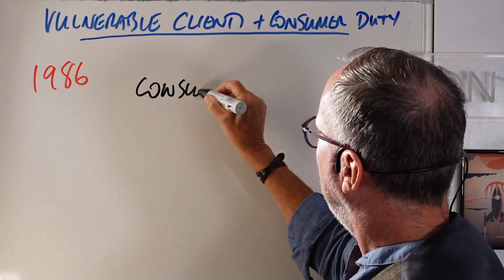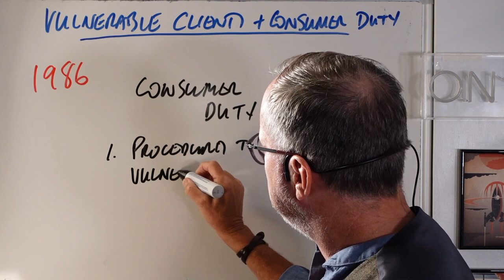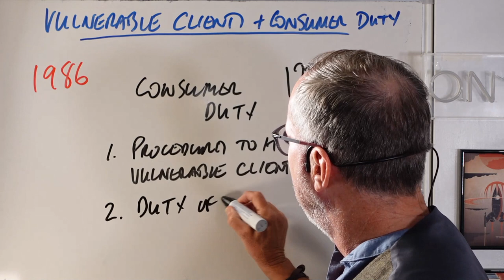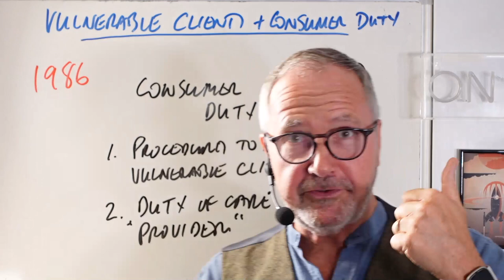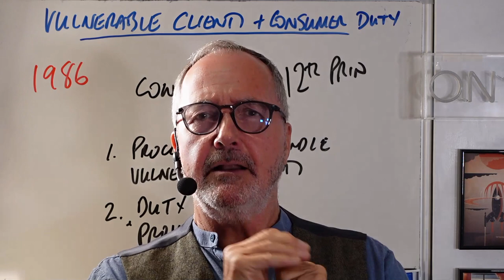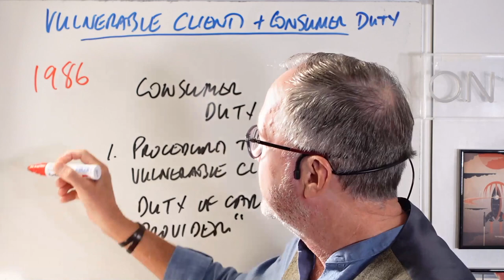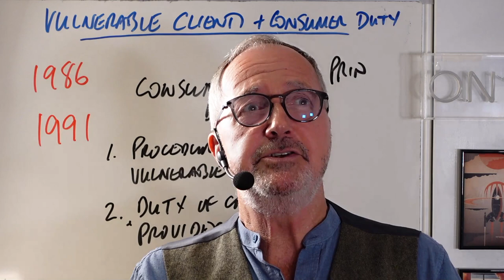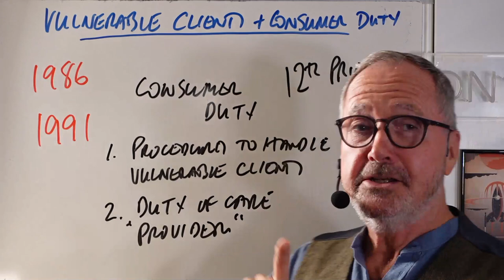Vulnerable Clients and Consumer Duty